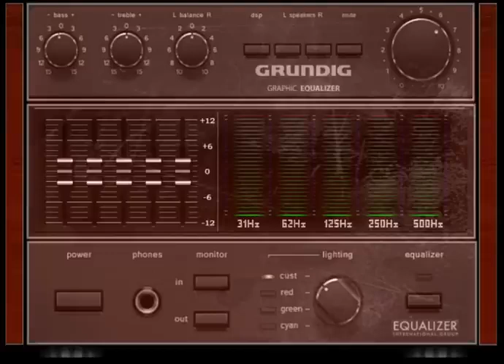muusikko sami remix 2023